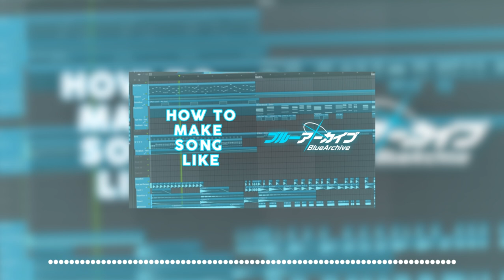How to make Song like blue archive FULLVER. [Free Download]